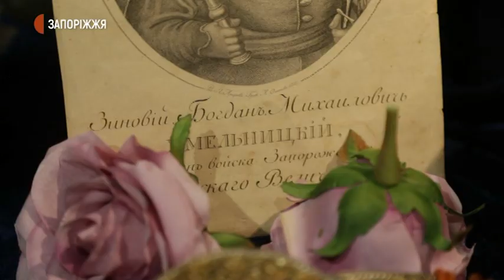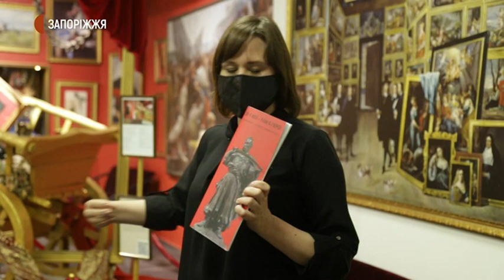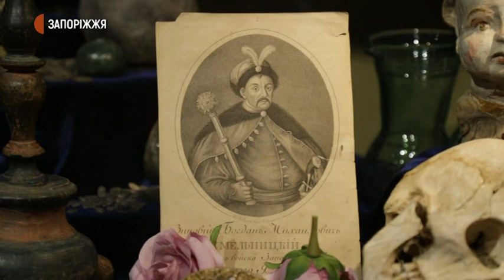Новини - Виставка «Де є бої – там є герої. Українському козацтву присвячується» - 26.06.2020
Виставка, присвячена історії українського козацтва та її найяскравішому епізоду - національно-визвольній війні під проводом Богдана Хмельницького, відкрилася у музейних студіях «Місто за порогами» Національного заповідника «Хортиця». Назва експозиції -  «Де є бої – там є герої. Українському козацтву присвячується». На ній представлені картини різноманітних жанрів, натюрморти з музейних предметів. Бачили експозицію і наші журналісти.